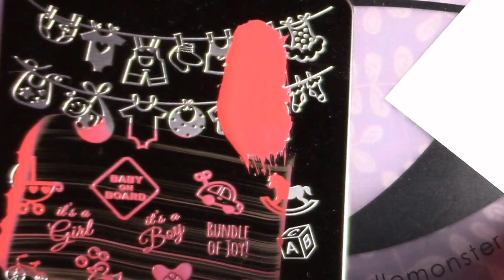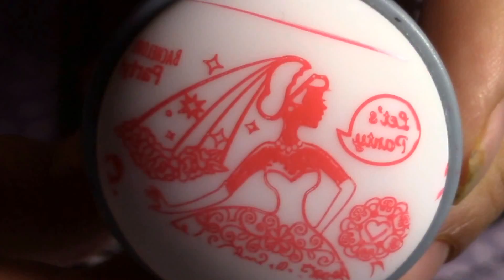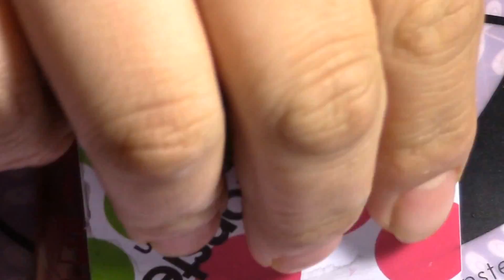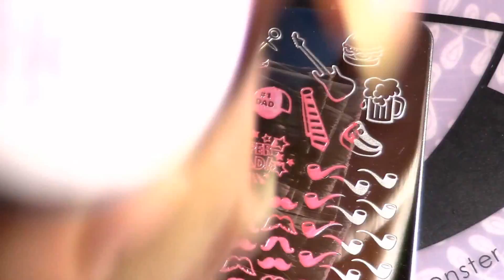REVIEW FAMILY TIES COLLECTION BY BUNDLE MONSTER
10pc Occasions Collection Nail Art Stamping Plates - Family Ties